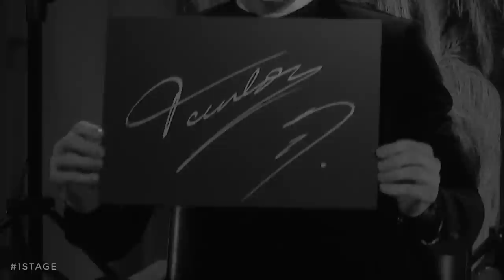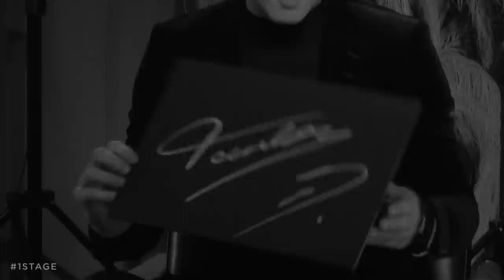1STAGE VESTLUS #24 - Karl-Erik Taukar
Karl-Erik Taukar on muusik ja saatejuht.

Ülimalt karismaatiline Karl-Erik Taukar andis ägeda lõpuakordi meie teisele hooajale. Vestlesime muidugi Taukari muusikukarjäärist, aga ka sügavamatel teemadel nagu suured õppetunnid ja olulised oskused elus.

Vestlust juhtis: Mardo Männimägi
Produtsent: Reiko Kolatsk
Produktsioon: Still Frame
Režissöör: Karel Tõnson
Operaatorid: Sten Maaslieb, Hendrik Raspel
Valgus: Felix Laasme
Jumestuskunstnik: Ave Rüütel
Võttekoht: Odeon Bar